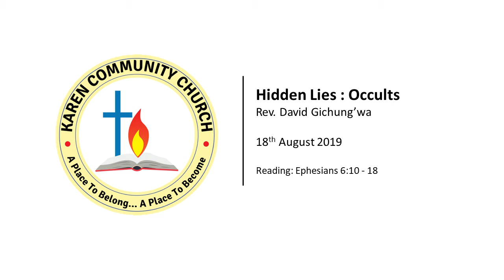"Hidden Lies: Occults" delivered by Rev. David Gichung'wa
A sermon in the series Hidden Lies entitled "Occults" delivered by Rev. David Gichung'wa on 18 August 2019 at Karen Community Church.

Reading: Ephesians 6:10 - 18